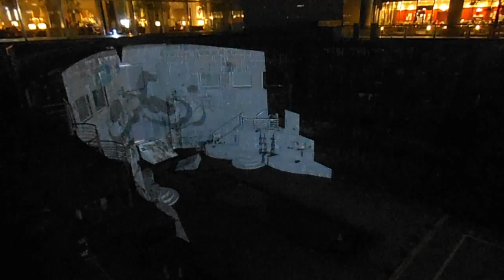DSCF1558位置あわせ20150320